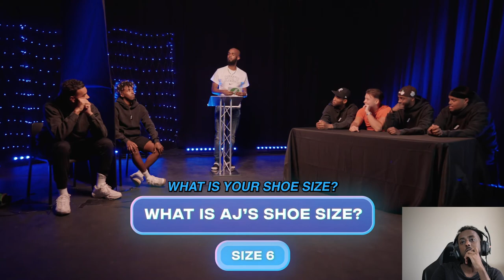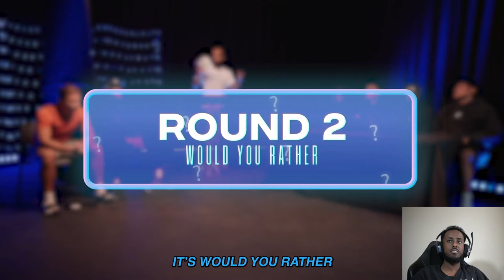REACTION TO BETA SQUAD BEST FRIEND TEST 2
In this video i will be reacting to BEST FRIEND TEST 2: BETA SQUAD EDITION

My PC Specs:
RTX 3080
AMD Ryzen 5 5600X
32gb Ram